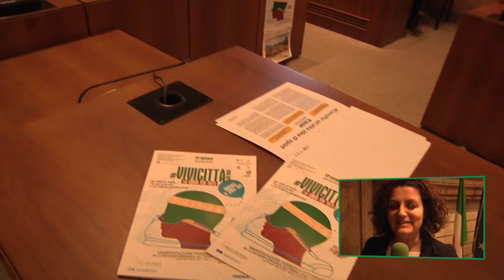Vivicittà a Terni presentazione ufficiale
Intervista a  Paola Carletti, presidente della Uisp di Terni